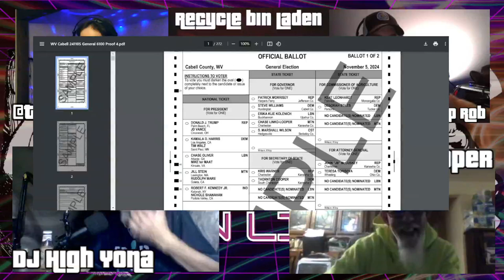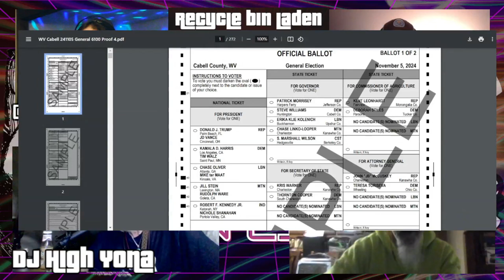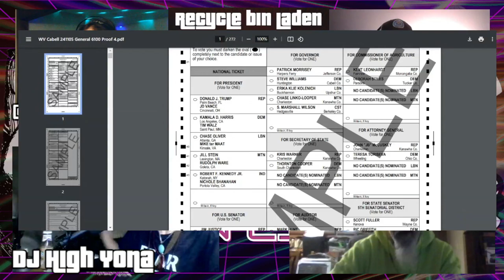Friday Night Open Lines Nov 1 2024